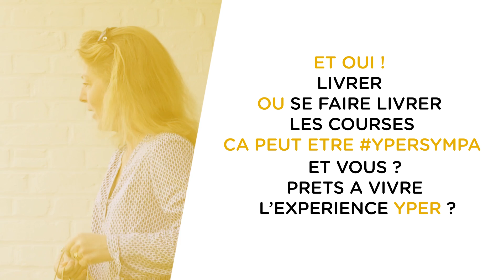Yper - Comme Sophie, dites "oui" et vivez l'expérience Yper !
Vos trajets ont de la valeur : devenez shopper !

À propos d'Yper :

Yper est un acteur de référence en matière de logistique du dernier kilomètre. À Roubaix et Paris, plus de 45 collaborateurs assurent chaque jour des missions de conseil en logistique de proximité, ainsi que de suivi des opérations quotidiennes et le développement de la plateforme. Yper propose, à date, deux services :

- La livraison collaborative, avec un maillage national quasi-intégral (plus de 2 500 villes) et une communauté de plus de 150 000 livreurs particuliers ;
- La livraison par coursiers, avec un réseau d’une vingtaine de hubs (points de stockage urbains en centre-ville), et une communauté de plusieurs milliers de coursiers indépendants.